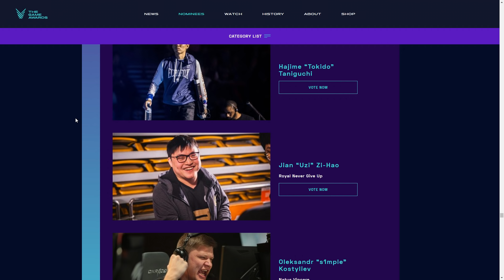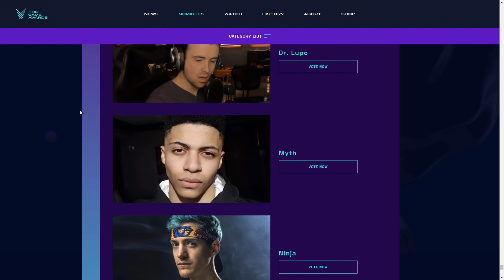The Gam..I Mean ESPORTS and Kojima Awards With Geoff Keighley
The Game Awards 2018 is upon us. This show has never really been able to make up its mind about whether or not it wants to be good, bad, all out cringe, or all of the above. Geoff Keighley wants us all to take it seriously, but he and his panel of voters continue to miss GOTY worthy titles, and can't stop with the the cringe. There is always big promises at this game award show and never lives up to expectations. I don't doubt that there will be a couple of interesting announcements, but Esports and the gamers that play them are not what makes gaming special. These people have no impact on whether games turn out poor or excellent. Stop treating them as such. They're already awarded thousands of dollars for playing video games. We don't need to treat them as if they're Lebron James. Get a clue, Geoff Keighley!